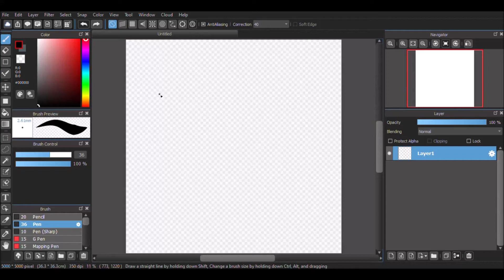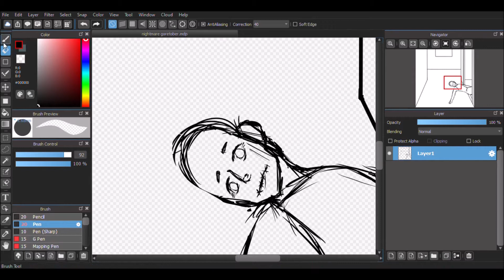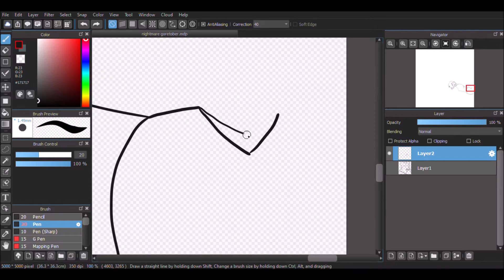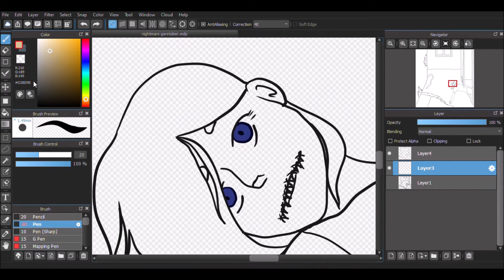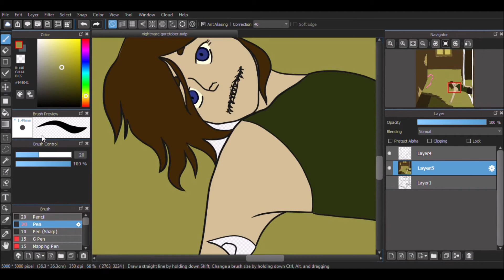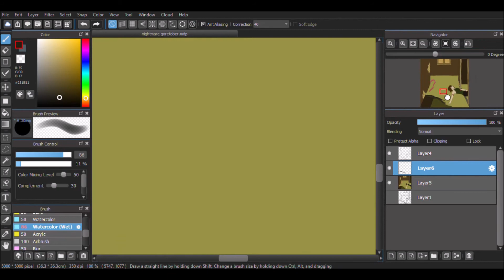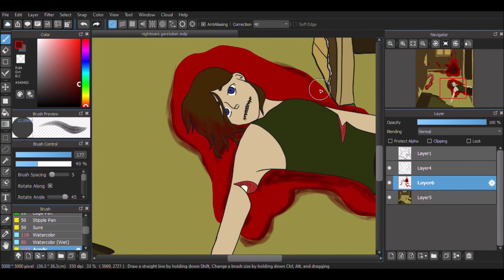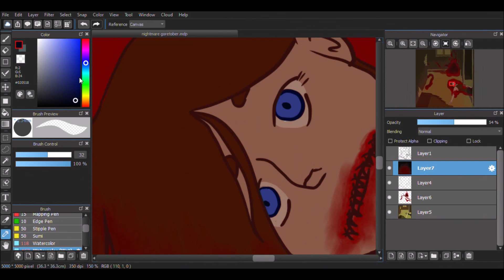Goretober Day Two: Nightmare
Trigger Warning for heavy gore (corpse, blood splatter, blood pool, exposed internal organs, deep gash wounds)
The music on here sucks ass and I still can't figure out how to get better music. One day, folks... one day... Also here's a fun fact! This piece is based off of an old reoccurring nightmare of mine! Another thing is, is that you can tell that I'm using Goretober to learn how to draw gore digitally...
Practice makes perfect, afterall.